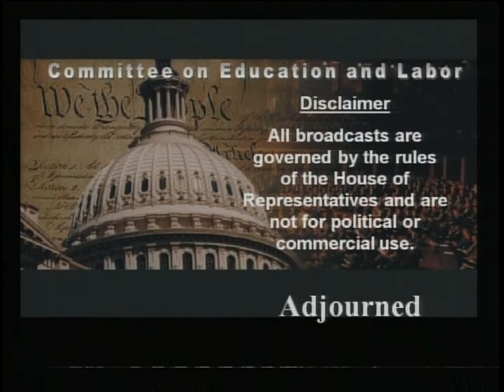Secret Rule: Impact of Department of Labor's Worker Health Risk Assessment Proposal (Part 2 of 2)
Secret Rule: Impact of Department of Labor's Worker Health Risk Assessment Proposal (Part 2 of 2) - mars-2:hrs02EDW_2175_080917.2 - Rayburn 2175 - Committee on Education and the Workforce - 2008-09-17 - Workforce Protections Subcommittee. This hearing examined the Department of Labor's last-minute proposal that would dramatically weaken future workplace health standards and further slow their enactment. The department allowed only 30 days for comment on the proposal and would not hold public hearings. Witness Testimony: Randel Johnson, Vice President, U.S. Chamber of Commerce; Celeste Monforton, PhD, MPH, The George Washington University School of Public Health; Margaret "Peg" Seminario, Director of the Department of Occupational Health and Safety, AFL-CIO; Leon Sequeira, Assistant U.S. Labor Secretary for Policy.  Video provided by U.S. House of Representatives.